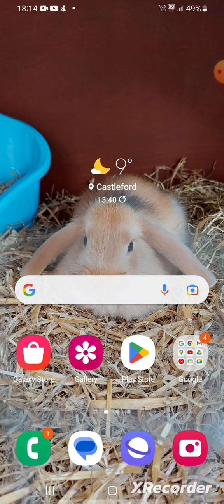temple run. leafiana jones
temple run